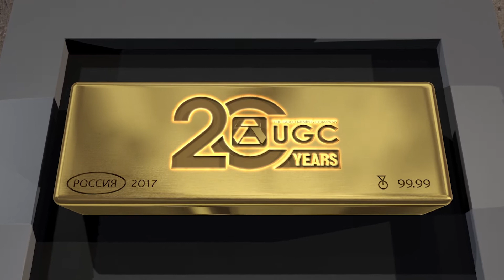UGK Mine En